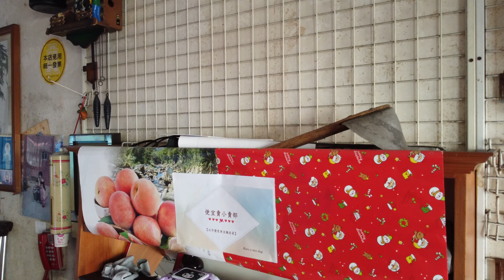DJI 4K空拍機學習操控2024-02-17